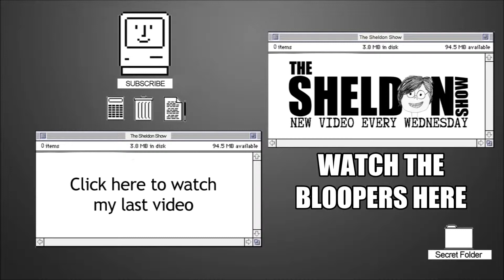What I Like About Playing Football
Sometimes I surprise you and talk about why I love playing football.
Thanks to originalrik for the use of his song sweet remix of Shake It Off by Taylor Swift.

IN A VAN